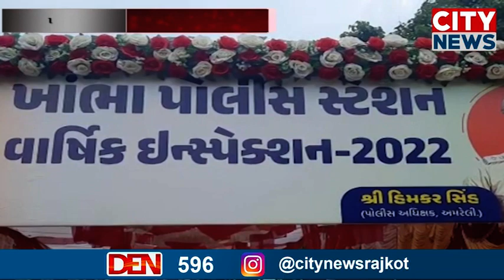ખાંભા પોલીસ સ્ટેશનમાં SP દ્વારા વાર્ષિક ઇન્સ્પેક્શન કરવામાં આવ્યું